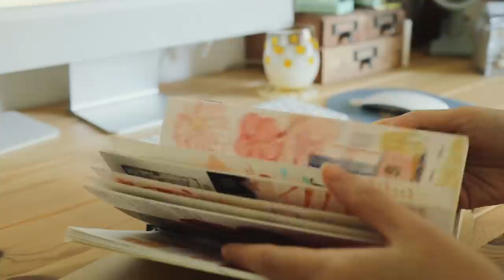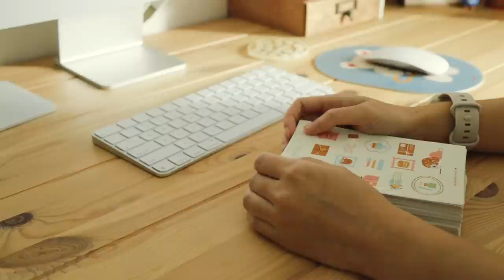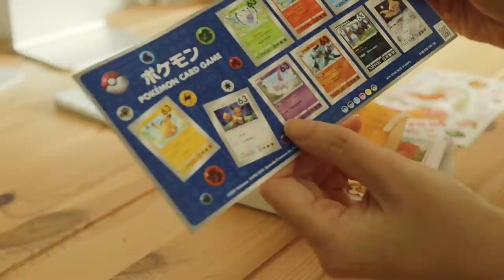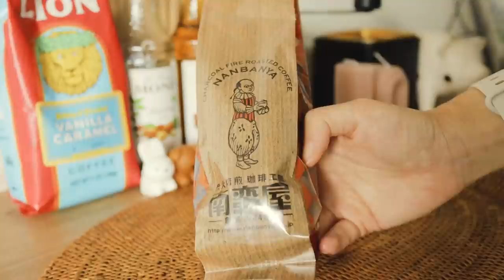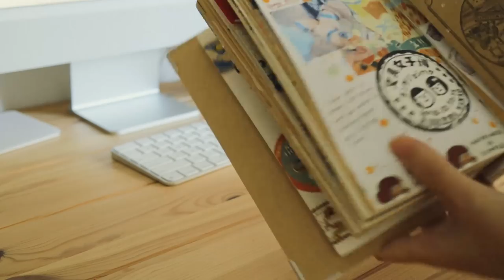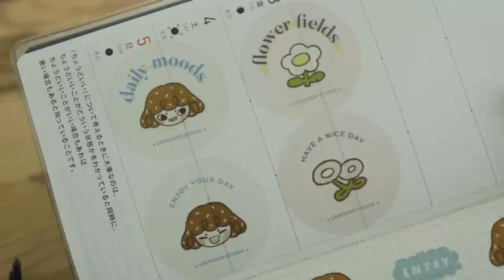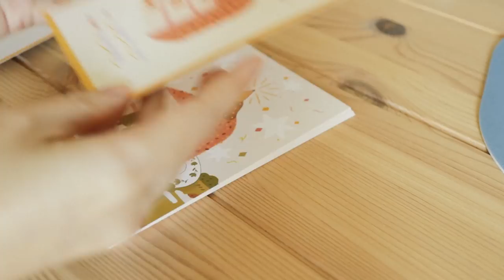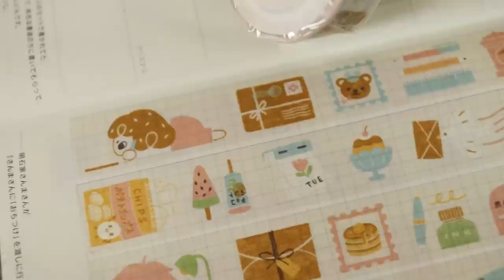cozy studio vlog 🍂 collab with ameruu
Hello friends,
Here's some days in my life recently! Lots of food, working in the studio, and shop update preparations. So excited to finally reveal the collab with ameruu with you guys! The stationery set will be released on the 18th November. We are also having matching themes on both our Patreons this month.

0:00 Intro
0:23 Breakfast with Moomin
1:58 Journal Session
2:27 Unboxing Cup Noodles
3:12 Collaboration with Ameruu
6:05 Let's do some packing
8:29 Coffee hour
10:06 Unboxing washi tapes
12:11 Trying Cup Noodles
12:56 Working on commission
14:46 Swatching washi tapes
17:49 Miffy obsession
19:32 Collaboration items!!